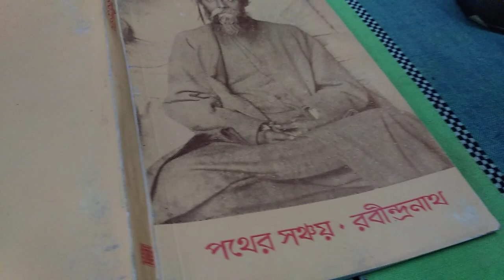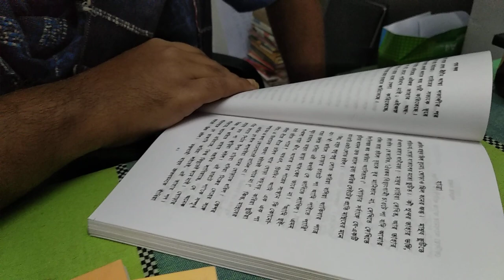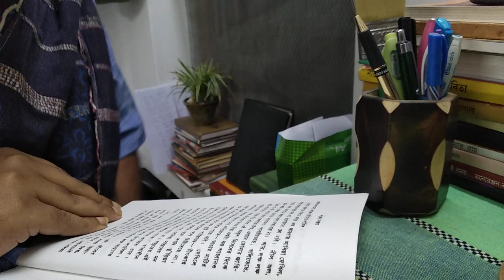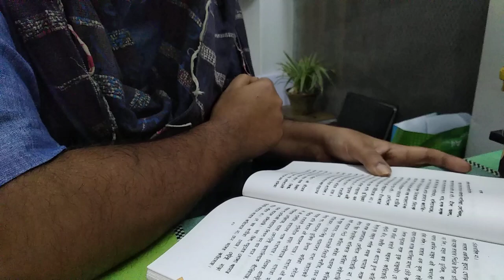Tagore, horse & mankind / MYSTIC / blue chalk studio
Book - Pother sonchoy
Author - Rabindranath Tagore
Reading - rudy